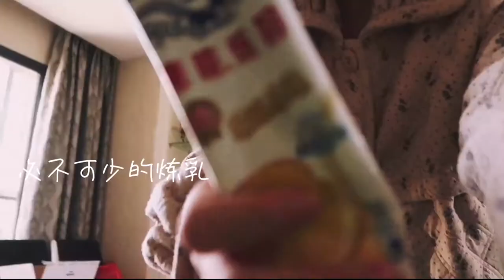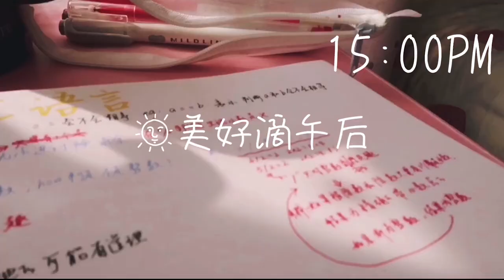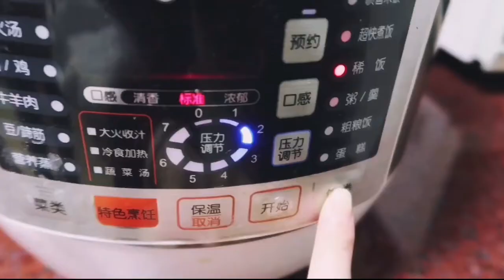今天吃什么？来闽南人的一日三餐里寻找灵感！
疫情期间，闽南少女哼哼都吃了哪些“好料”呢？一起跟着哼哼过一天吧！

本视频于2020年2月27日发布于说咱闽南话App，作者@Rosine
*视频内容为作者个人观点，不代表本平台立场。